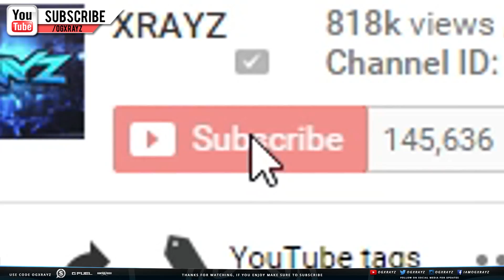EVERY Reward You Get From Max Rank Social Score In CoD WWII! Epics & More (Call of Duty: WW2)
CoD WWII Social Rank Is Not As Cool As It Used To Be But It Sure Still Has Tons For Rewards! Enjoyed the video? Leave a "Like"

- OGXRAYZ